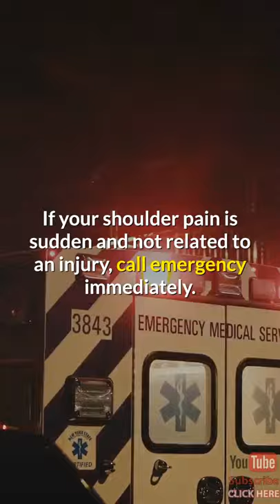Why Does My Shoulder Hurt? / What causes shoulder pain? / Chronic Shoulder Pain